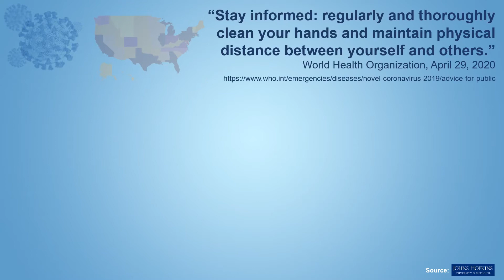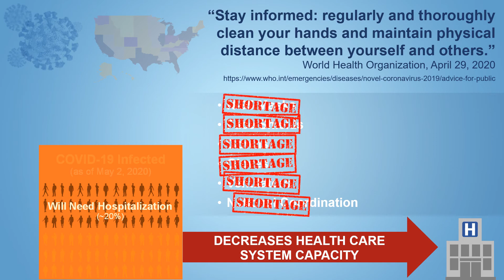May 4, 2020 COVID-19 Public Service series updated as of May 2, 2020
As many communities continue to be transformed by STAY AT HOME precautions, our courtroom communications skills are used here as a public service to help spread the messages that seem to us to be most urgent. COMPLIANCE IS WORKING. KEEP UP PHYSICAL DISTANCE AND THOROUGH HAND HYGIENE. FLATTEN THE CURVE. SAVE LIVES.

Sources:
Roger Seheult, MD, MedCram.com,

Special thank you to D.S. Rice, Ph.D., BSN, ICU RN (ret.)

“GRAPHICS NOT TO SCALE – Public Service Purposes Only”